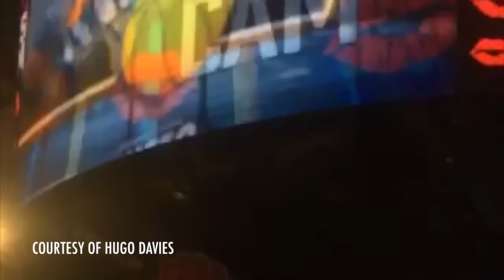Women kisses other Man when Bf snubs her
Impulsive Behaviors Instant gratification and Narcissism, Good luck with them, seriously who needs a crybaby parasite that only wants to bleed you dry

original uploader Hugo Davies,

I'm uploading it , to show everyone how females,
live in the moment. for the here and now.

have no depth no soul just empty shallow selfish delusional earthly goods needing sociopaths